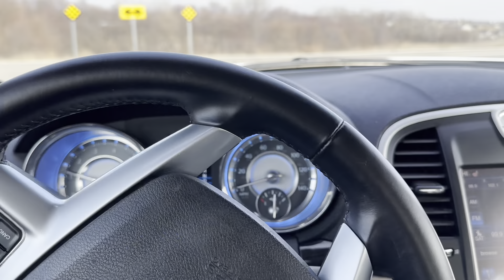2013 CHRYSLER 300 AWD LOW MILES HAMMERDOWN AUCTIONS.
Public Auto Auction Timed Event March 18, 2023 !!

Click the link below and head over to proxibid to bid on this unit ! -